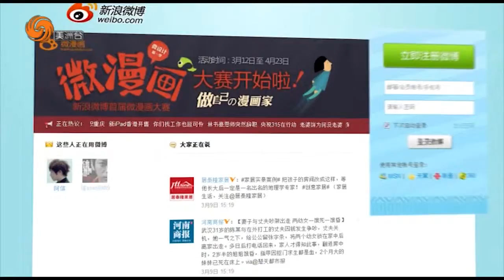0512 鳳點微薄